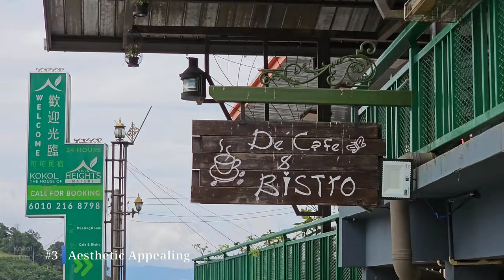Kokol Height Homestay | Kota Kinabalu SABAH | Enjoy Your Stay